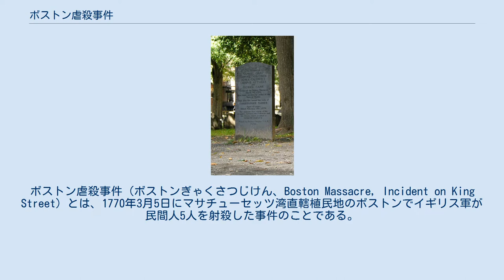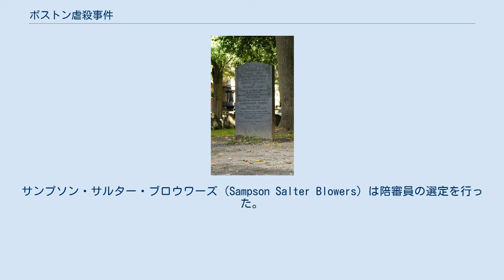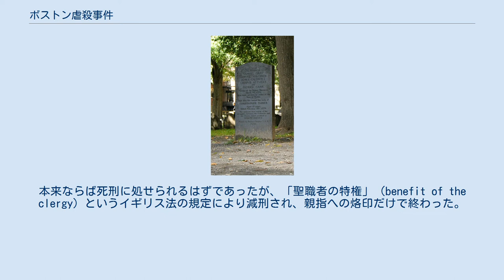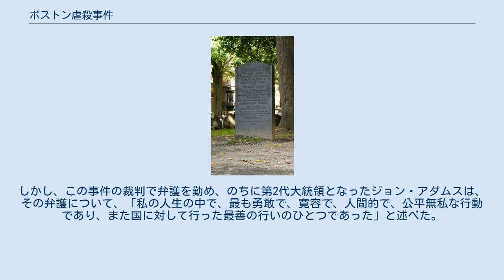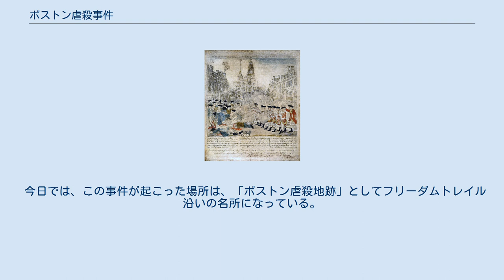ボストン虐殺事件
ボストン虐殺事件（ボストンぎゃくさつじけん、Boston Massacre，Incident on King Street）とは、1770年3月5日にマサチューセッツ湾直轄植民地のボストンでイギリス軍が民間人5人を射殺した事件のことである。
この頃、既に植民地の住民はその3年前、1767年に成立したタウンゼンド諸法に強い不満を持っていた。
イギリス軍と植民地の民間人との間の緊張は高まり、暴動を引き起こした。
その最中、イギリス軍が民間人暴徒に銃を向け、射殺したのである。
のちに独立戦争を引き起こすきっかけともなった事件の1つでもある。
 事件はキングストリートで始まった。
かつら製造業の若い弟子エドワード・ガーリックが、イギリス軍の士官ジョン・ゴールドフィンチ大尉に散髪代の支払いが遅れていると訴えた。
ゴールドフィンチ大尉はその日に支払いを済ませていたのだが、ガーリックに返事をしようとしなかった。
ガーリックは1時間後にも苦情を大きな声で訴えていたので、税関の外で歩哨に立っていた兵士ヒュー・ホワイトがガーリックを呼びつけて頭を殴った。
ガーリックの仲間が叫びだしたので、イギリス軍の軍曹が彼らを追い払った。
弟子達は近くにいた者達を集めて戻ってくると、歩哨に侮蔑の言葉を浴びせ雪玉やくずを投げ始めた。
 ホワイトは警衛部隊に応援を頼む知らせを走らせた。
その日の当直トーマス・プレストン大尉は第29歩兵連隊から伍長1人と兵士6人を出動させ、自身も直ぐに現場に向かった。
暴徒は数が増え、石、棒、氷の塊を投げ続けていた。
一団の水夫と造船所の職工が大きな薪を持って現れ群衆の前面に出て兵士達に向き合った。
周りの教会の鐘が鳴り、ボストン市民の群衆が更に大きくなり、威嚇的になった。
 騒動の最中にヒュー・モントゴメリー兵士が氷の礫を受けて倒れた。
彼はマスケット銃を空に向けて威嚇弾を放った。
彼が後に弁護士に語ったところでは、その時「撃て！」と叫んだという。
1人を除いた兵士が群衆に向けて発砲した。
無差別の銃撃で11人が被弾した。
即死は3人、数時間後に1人、また2週間後に1人が死亡した。
他の6人は命を取り留めた。
死者：ロープ製造業サミュエル・グレイ、水夫ジェームズ・コールドウェル、混血の水夫クリスパス・アタックス、17歳のサミュエル・メイブリック（群衆の後ろにいたが跳ね返り弾を受けて翌日死亡）、30歳のアイルランド移民パトリック・カー（2週間後に死亡）。
事態の収拾のために翌日イギリス軍当局はすべての軍人を町の中心部からボストン港のキャッスル・アイランド砦に移した。
 事件後、プレストンと兵士たちは逮捕され、サフォーク郡地方裁判所で裁判が行われた。
ジョン・アダムス、ジョシア・クインシー2世（Josiah Quincy II）、ロバート・オークミュティ（Robert Auchmuty）の3人が弁護側についた。
サンプソン・サルター・ブロウワーズ（Sampson Salter Blowers）は陪審員の選定を行った。
そしてマサチューセッツ植民地の首席検事、サミュエル・クインシー（Samuel Quincy）と私立弁護士ロバート・トリート・ペインはボストンの町当局に雇われる形で検察側についた。
陪審員全員をボストン町外の者から選んだため、裁判は1ヶ月遅れて始まった。
 まず、陪審員はこの事件における射殺はプレストンの命令によって行われたものではないと判断し、プレストンを無罪とした。
次いで1人の兵士が銃を全く撃たなかったという事実があったため、検察側は兵士各人の罪を証明しなければならなかった。
この段階で、陪審員は6人の兵士を無罪とし、モントゴメリーとマシュー・キルロイ（Matthew Killroy）の2人の二等兵を殺人で有罪とした。
本来ならば死刑に処せられるはずであったが、「聖職者の特権」（benefit of the clergy）というイギリス法の規定により減刑され、親指への烙印だけで終わった。
 グラナリー墓地にある、事件の犠牲者の墓碑。
碑にはこの事件で死去した5人の名が彫られている。
 一方、サミュエル・アダムズら独立派は、この事件を「ボストン虐殺」と呼び、反イギリスのプロパガンダとして用いた。
彼らはこの事件によって浮かび上がった問題は犠牲者の数の多少ではなく、イギリス政府が軍...